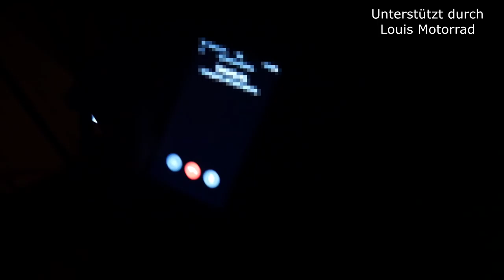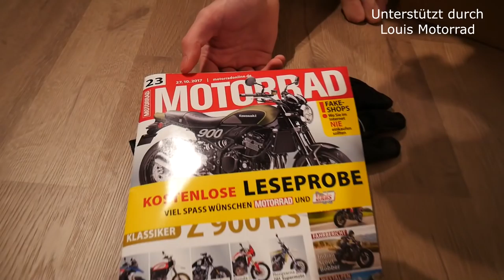Was hat Louis Motorrad mir geschickt ?? | Yamahco packt aus #1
Ich hoffe euch hat auch mal so ein Unboxing Video gefallen, vielen Dank nochmal an Louis Motorrad für das kostenlose zur Verfügung stellen der Handschuhe!

Hier geht es zu meinem Shop !

FAQ:

Name: Marco
Alter: 19
Größe: 1,83m
Wohnort: Bei Bielefeld
Führerscheine: Klasse A2 und B